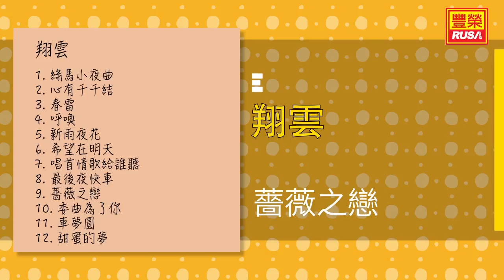翔雲 - 薔薇之戀 - [Original Music Audio]